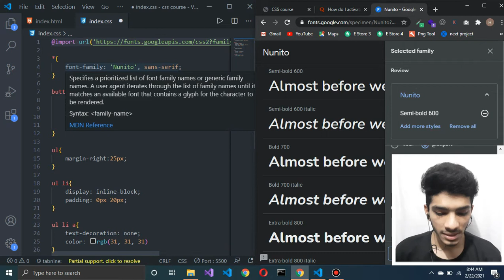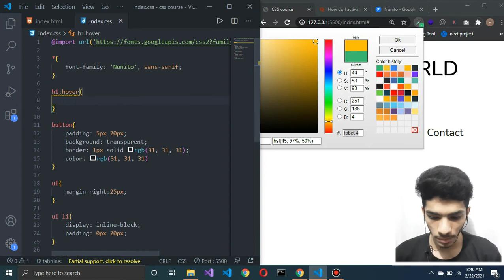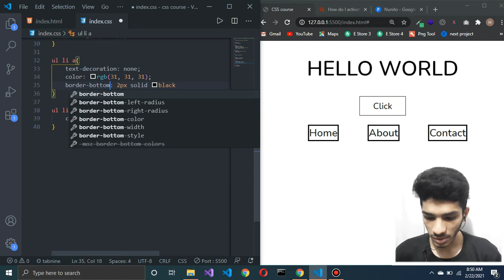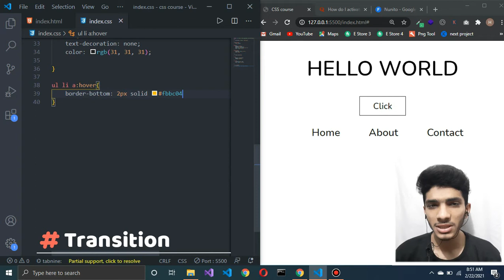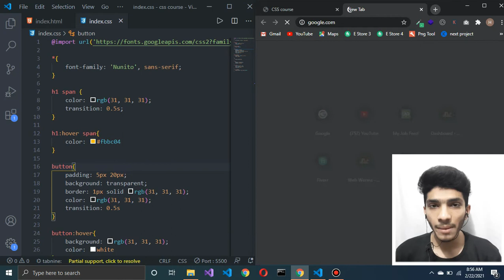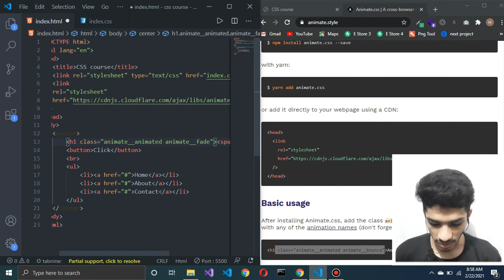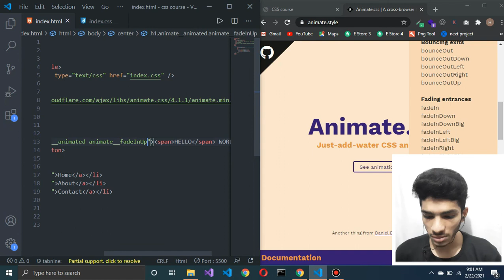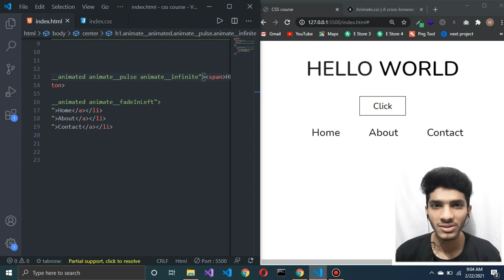CSS Animation tutorial | CSS crash course for absolute beginners | Web Worms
Hey guys today in this video we will discuss animation, hover effects, and transition properties in CSS. This is a CSS Animation tutorial. I hope you will like this video. If you have any type of question. So, please discuss it with me. Thank you